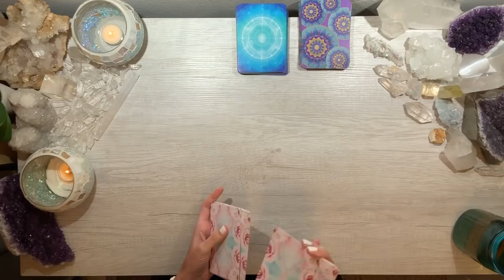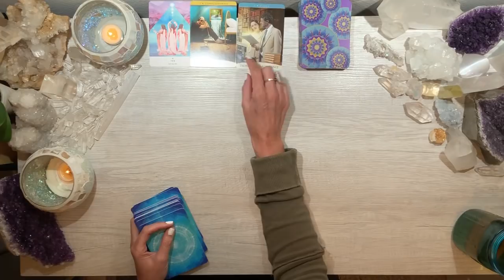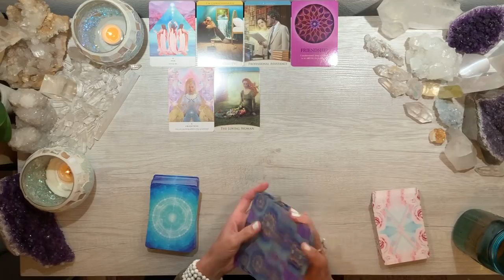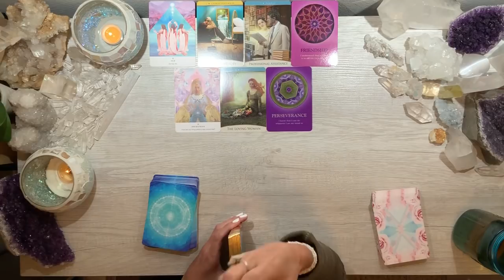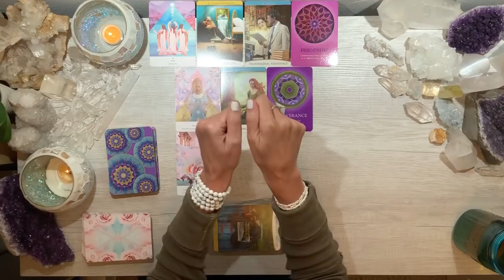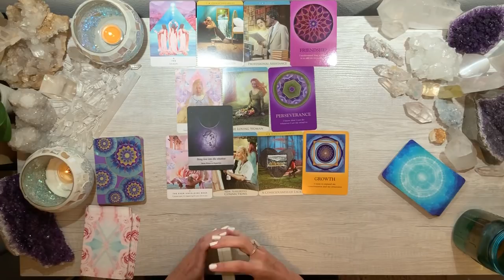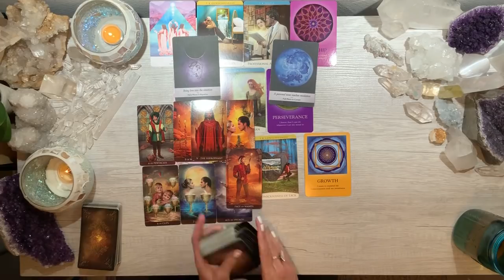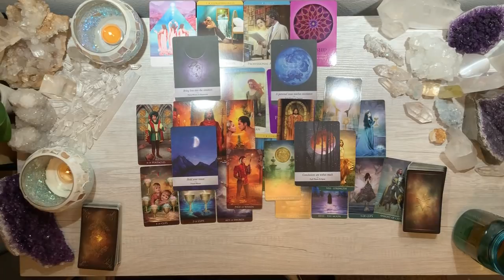PERSEVERING BEYOND VICTIM & LACK CONSCIOUSNESS ~ Weekly tarot forecast April 20-26th, 2020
FOR HELP WITH AN EXTENDED READING PURCHASE OR SOUL GROWTH ACCELERATOR